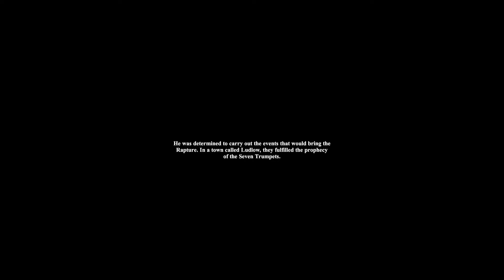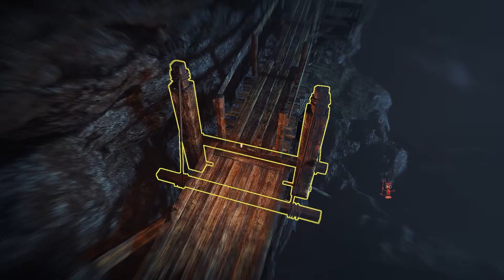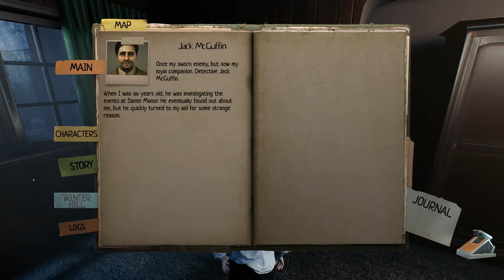Lucius 3 |ALL THE WEIRD VIBES GOING ON| (Part 1)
Hello everyone and welcome to Lucius 3 (where I heard a rumor that this is supposedly the last game of the Lucius video game series)! This game starts out kinda buggy and crashing. After that it's alright but with a few frame-rate hiccups. Besides the technical side of this game, this game looks extremely weird and feels strange.